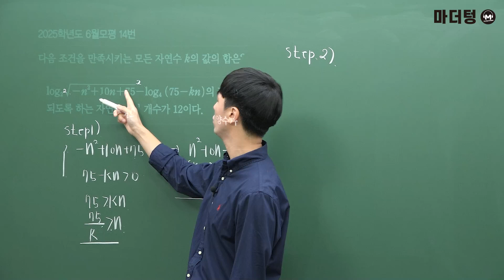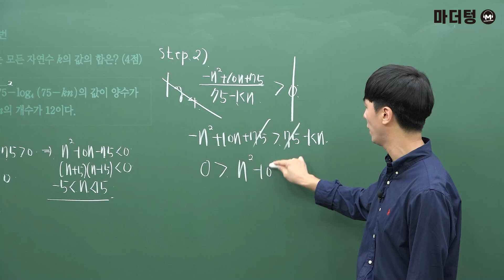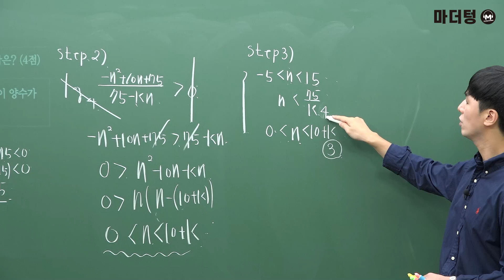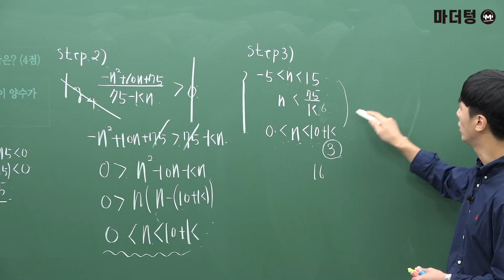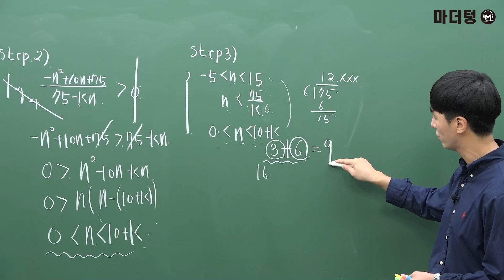마더텅 | 수학Ⅰ | 2025학년도 6월 모평 14번 (해설 : 손광현 선생님)